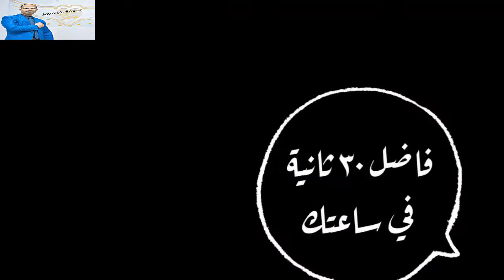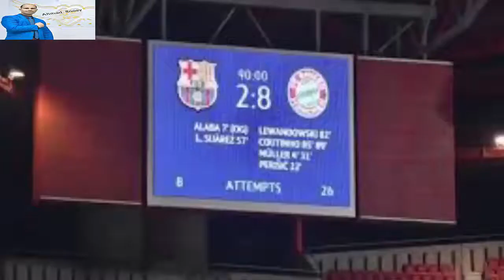عمرو حسن لخص سمة 2020 تلخيص احداث سنة الحزن 2020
عمرو حسن لخص سنة 2020 تلخيص  احداث سنة الحزن 2020
snosy"sworld
احمد_سنوسي_الوادي_الجديد عالم احمد سنوسي قران كريم Holy Quran قناة يوتيوب تهتم بالقران الكريم قران كريم بصوت السيخ والقاريء من كل مكان هدفنا توصيل القران الكريم الي الناس ونشر الدين الاسلامي من خلال تلاوتة القران الكريم Holy Quran القران الكريم شفاء وعلاج للناس ونقدم مجموعة من الابتهالات ابتهالات دينية وHoly Quran باصوات مختلفة